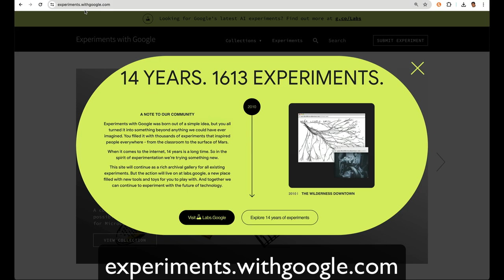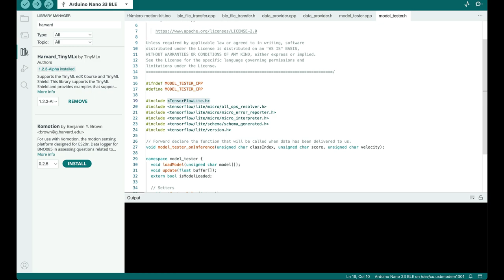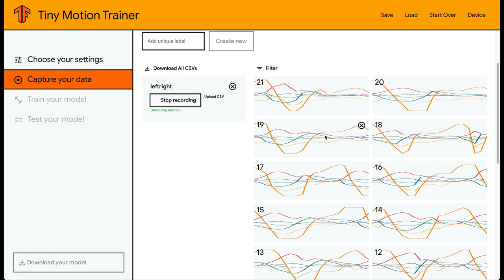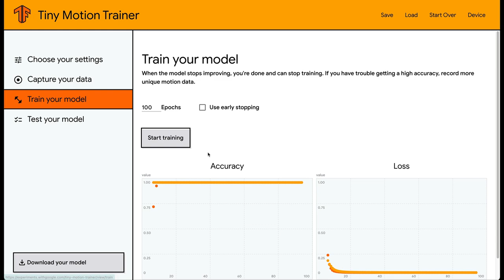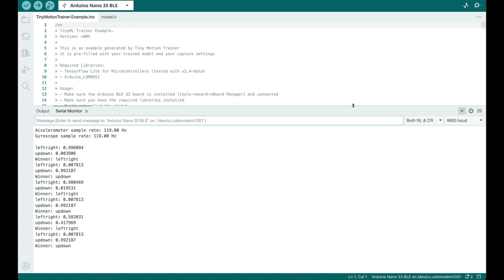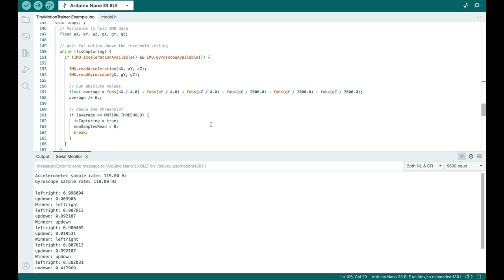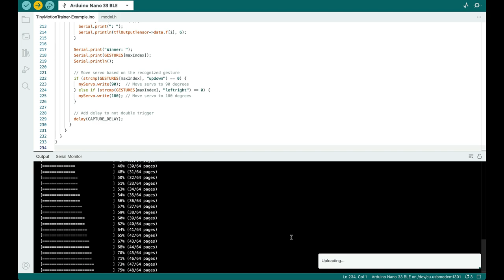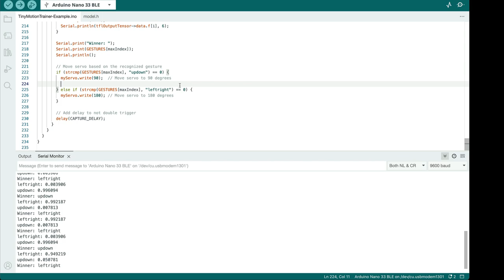Arduino AI - Gesture Recognition ML Model to Control a Servo (in Hindi)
In this video, using a Arduino Nano 33 BLE Sense board and Tiny Motion Trainer, we will create a gesture-recognition Machine Learning model. Then we will use this model to control a Servo. To write the code for controlling the servo, we will use ChatGPT.